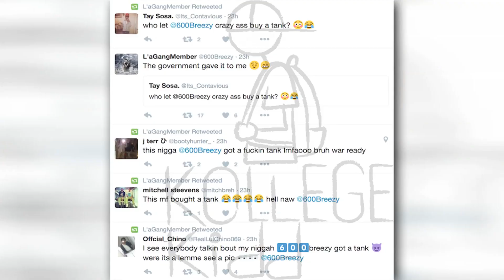600Breezy Ready For Isis After Buying Tank, Fans React | Raysean Ray Autry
Team600 is an army, better yet a navy. 600Breezy apparently has a tank. No fufu, no lulu. Isis really may want to think twice about coming to Chiraq now.

600Breezy got social media going nuts right now after showing off his tank on Snapchat. Breezo told followers his tank is currently in a safe place in response to everyone in his Twitter mentions.